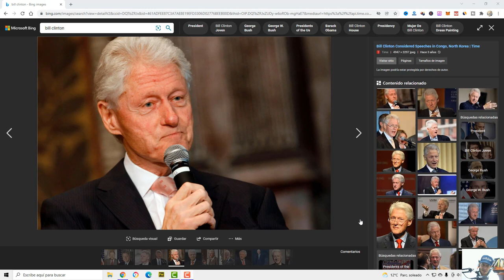NOTICIAS ULTIMA HORA Bill Clinton Inesperado Donal trump NOTICIAS DE ESTADOS UNIDOS